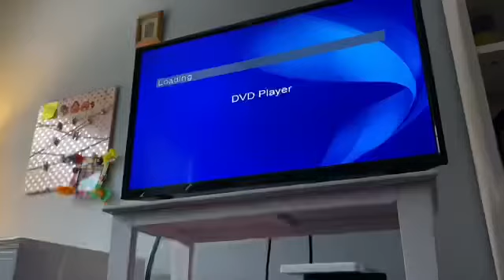Tessie and Rocco Watches The THX Logo